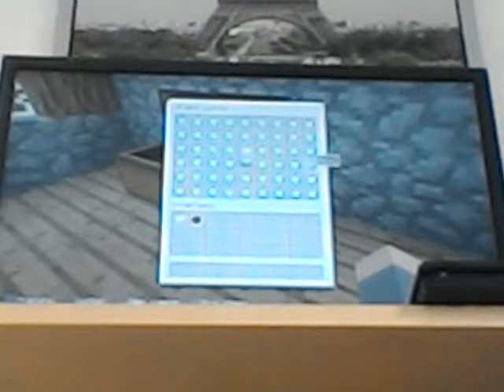Tuto - sur console avec 2 manette